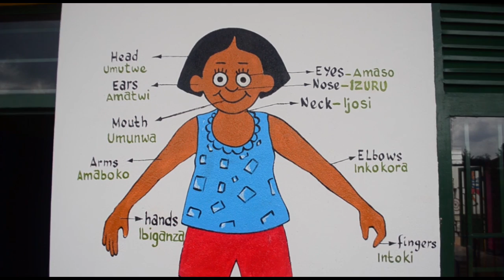RUSIZI:Abasigajwe inyuma namateka barataka kutagira ubwiherero